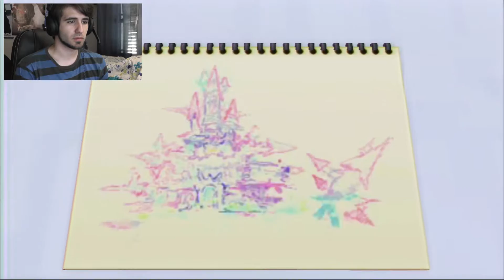Kingdom Hearts Re:Chain Of Memories | #1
Tras finalizar la increíble historia de Kingdom Hearts Final Mix nos adentramos en la historia de la remasterización para PS3 de la siguiente entrega... ¡Kingdom Hearts Re:Chain Of Memories!

Mazu.